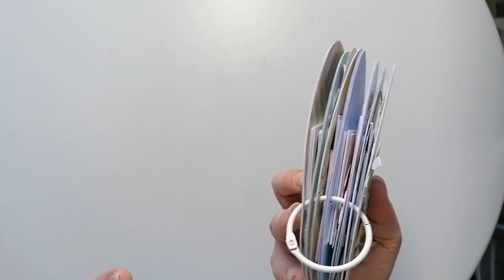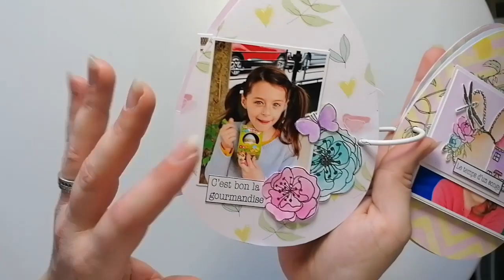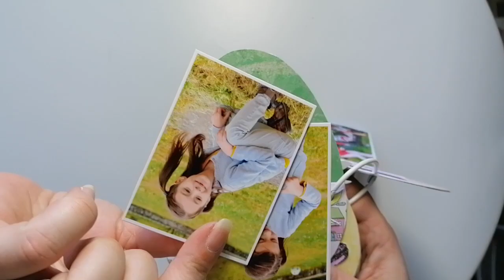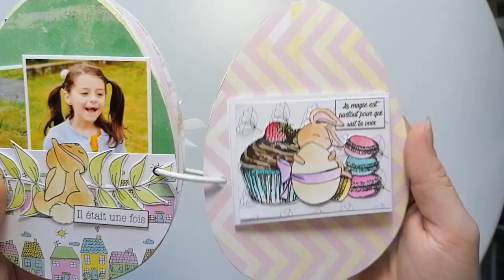PRÉSENTATION MINI ALBUM OEUF COLLECTION OSTARA LA PETITE FRANCAISE CONCEPT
Coucou
Une petite vidéo pour vous présenter le mini album que j'ai réalisé avec la collection "Ostara" de La Petite Francaise Concept.
J'ai choisi mois d'Avril oblige de réaliser un mini album pour illustrer la dernière chasse aux œufs de mes puces.
Du coup j'ai créer un mini album en forme d'œuf avec différents type de pages, pochettes, accordéon et cascades.
Belle journée
Bisous bisous